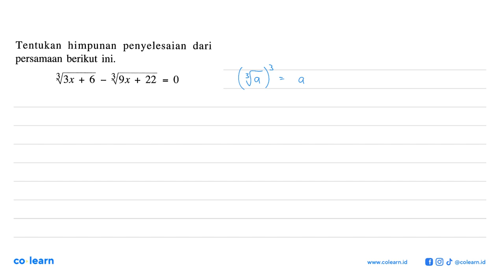Tentukan himpunan penyelesaian dari persamaan berikut ini. 33x 3gx 6 - 22 + + 0 =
Topik atau Materi: Bentuk akar - BILANGAN BERPANGKAT DAN BENTUK AKAR - BILANGAN - Matematika Kelas 9 SMP - K-2006

00:00 : Bedah Soal
01:00 : Konsep, rumus dan pengertian Bentuk akar
01:18 : Langkah penyelesaian soal
00:54 : Jawaban akhir
01:24 : Penutup